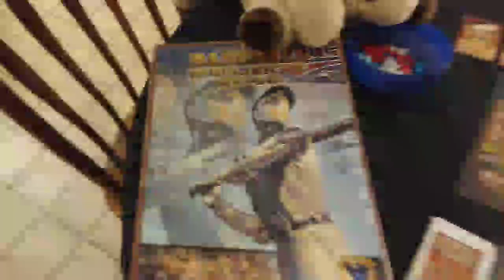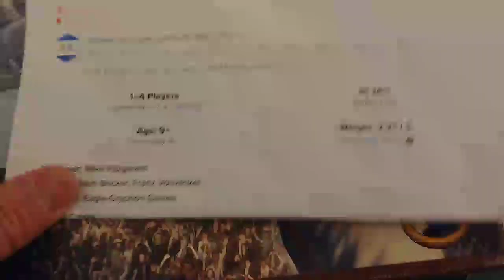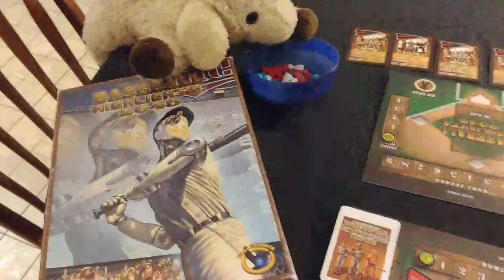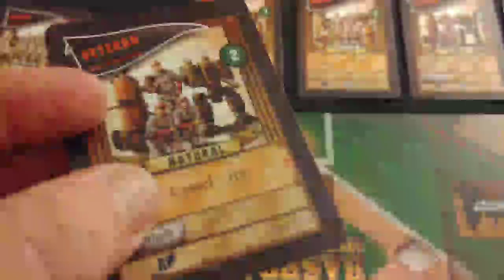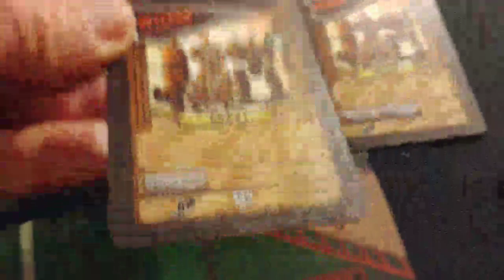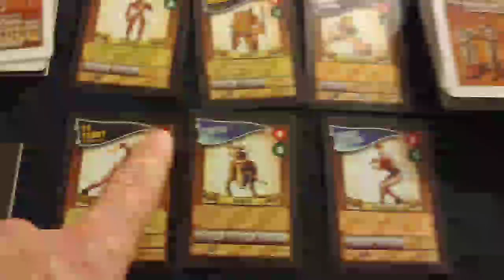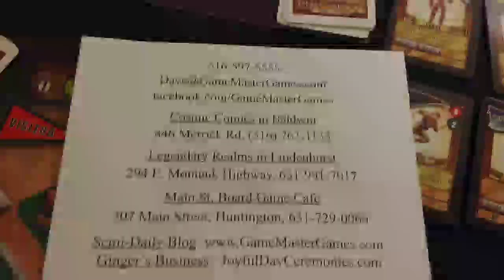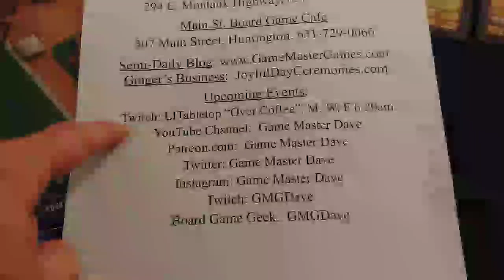LITT / Baseball Highlights 2045, Game Master Dave's LIVE Show, 3.10.2021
Game Master Dave's LIVE Show
Where we cover a board game each week at 10pm EST.
See you soon!